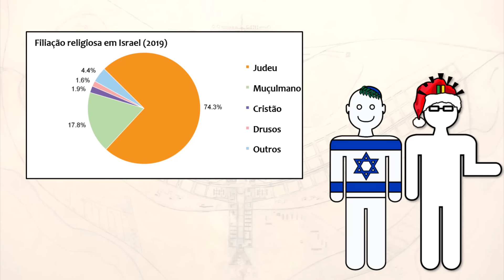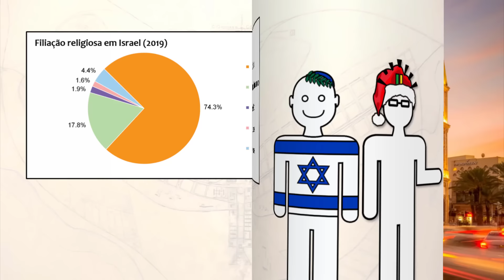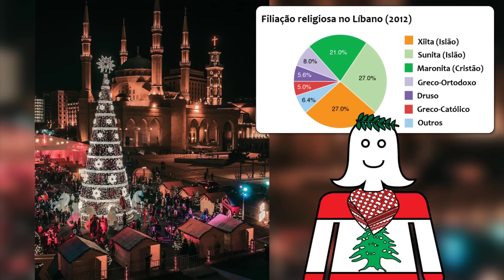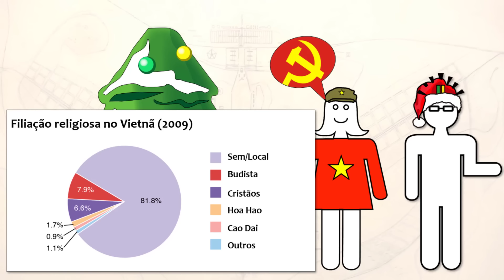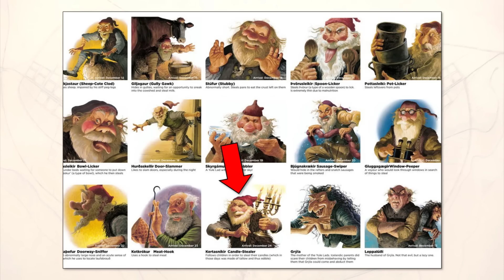10 Natais mais BIZARROS do mundo🎄🌏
Toda família tem uma tradição diferente de Natal, mas tem algumas que são mais diferentes que outras, ainda mais famílias em outros países. Como é o Natal na Noruega, Islândia, Espanha, Ucrânia, Gronelândia, ou até mesmo em países com poucos cristãos como o Japão, Vietnam e a Índia.

Que tipo de prato é o Kiviak, porque os ucranianos colocam teias de aranhas nas árvores de natal, o que é o Caganer na Espanha?

10 Natais Bizarros pelo Mundo